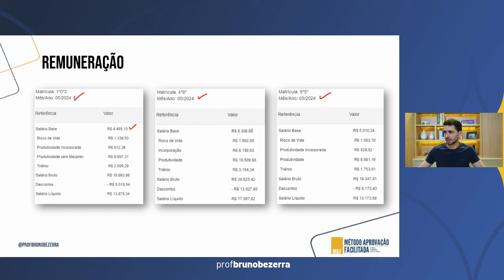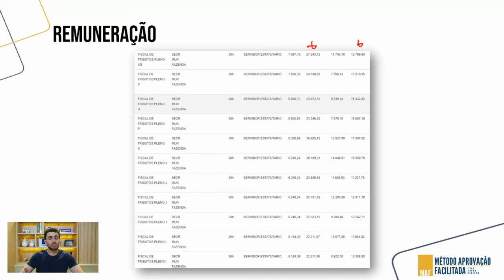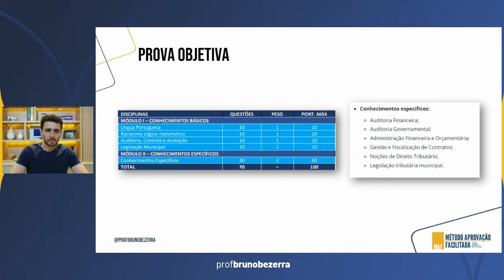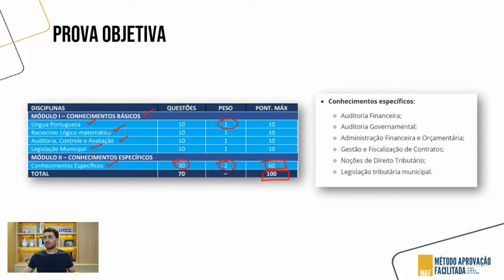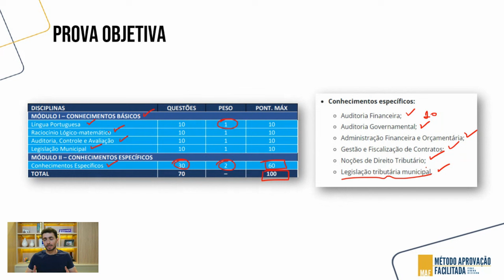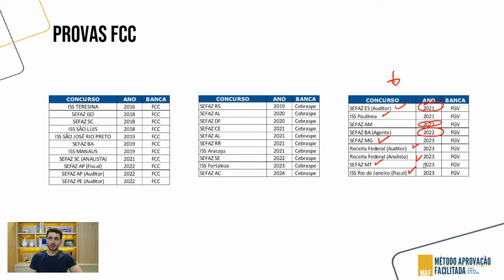ISS Macaé: Edital de Auditor Fiscal publicado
Edital do concurso público para Auditor Fiscal de Macaé publicado:
- Cargo: Auditor Fiscal
- Vagas: 6
- Remuneração: R$ 7.267,11
- Banca: FGV
- Provas: 13/10/2024
- Requisito: Formação superior + CNH B